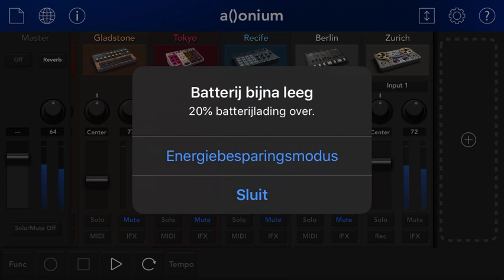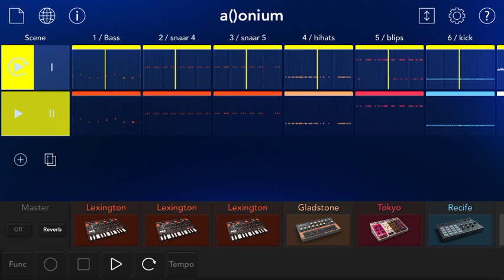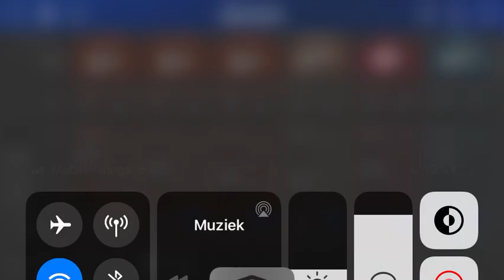a()onium by +̻̳̰̏͆̏͑͑̔|e supralittora| of ßrown noise +̻̳̰̏͆̏͑͑̔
after playing live with the phone for the first time  @cirqueelectrique  @ cirque électrique , paris
in 2017 with the friendly chaps of 'En veux-tu, en v'la ! '

i created a healthy creative habitude of making music with my phone
while working in the trains ( yeah you gotta have priorities in life, no ? )

more powerful than my pentium I 75 Mhz of back in the days )))))

a little insight

of something i created with the phone, on the transition between a saturday night
& the sunday early morning this WE

paz
a+
26022023

P.S. Batteries may drain, 1 of my favorite Hauschildt's tracks tbh